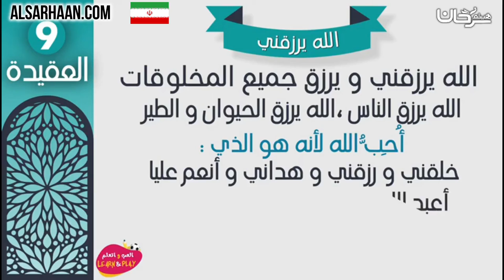🇮🇷 5 الله به من رزق و روزی میبخشد